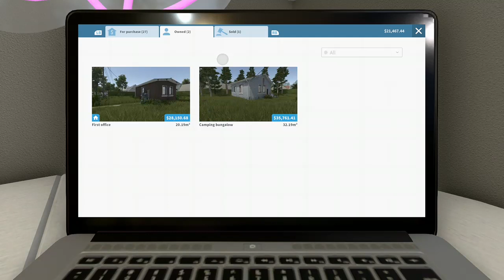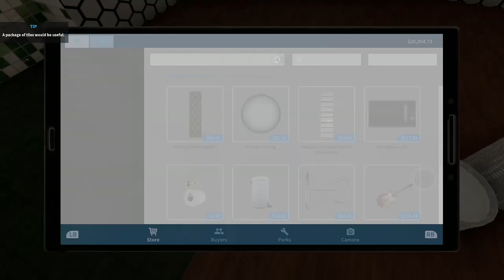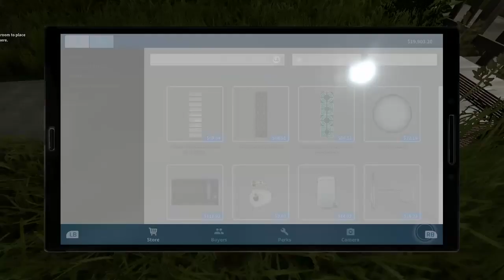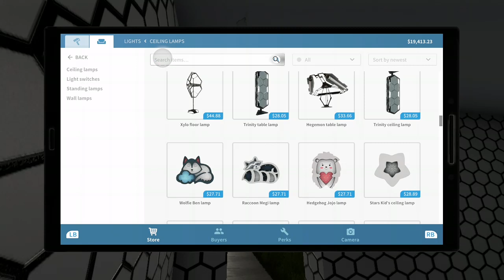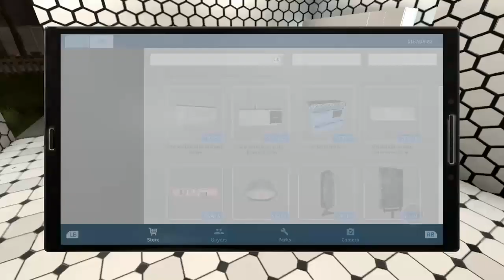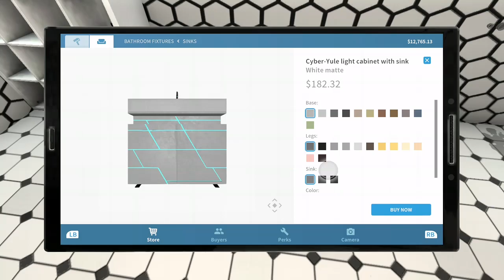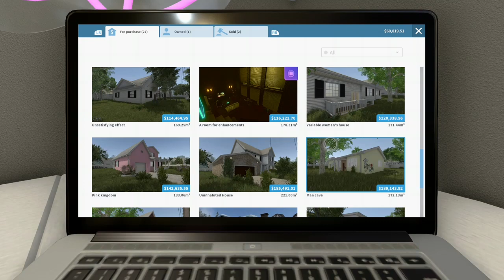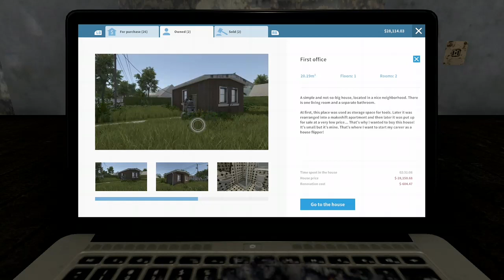House Flipper Part 17